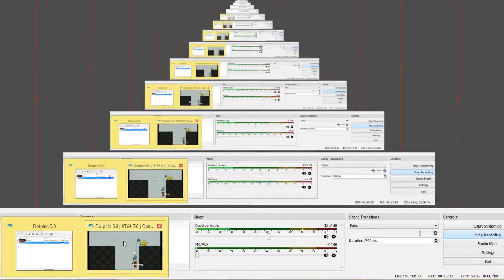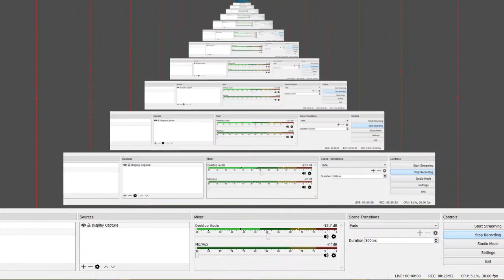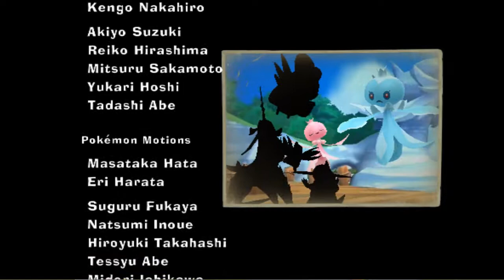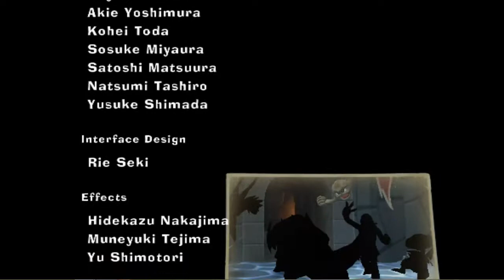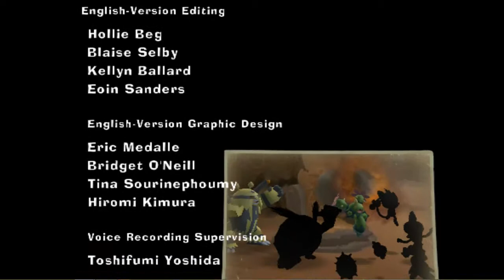PokéPark 2: Wonders Beyond (No Commentary) Part 11 - Finale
This is a simple guide for finishing PokéPark 2: Wonders Beyond for the Nintendo Wii.  This video has no spoken commentary and has sup-par audio quality.  The purpose of this video is to provide the highest-quality gameplay footage of the game, and fill each viewer with a profound sense of pride and accomplishment.